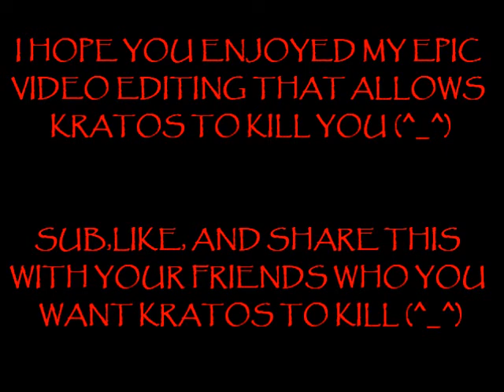☠Kratos kills YOU☠ (interactive video that makes you feel like kratos kills you)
EVER wonder what's its like to be beat up/killed by the god of war? WELL, now you CAN!
( PUT ON FULL SCREEN FOR BEST EFFECTS )